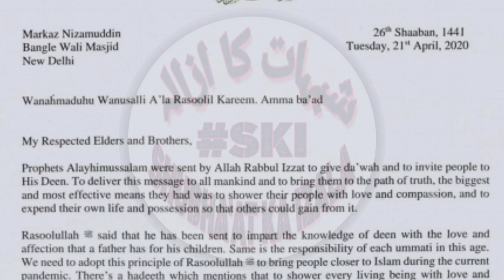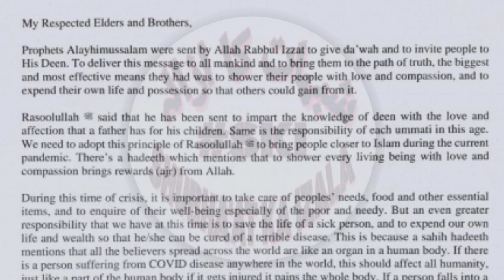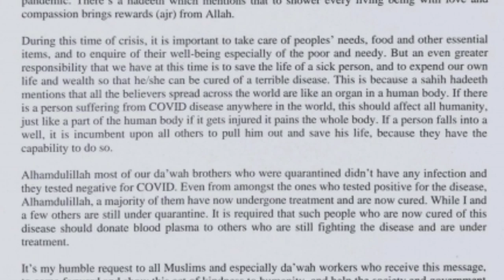MOLANA SAAD APPEAL TO MUSLIM'S TO DONATE BLOOD/PLASMA TO CORONAVIRUS PATIENTS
Molana Saad request to all Muslims and Sathi Kuwait positive then after negative request Tu please donate blood and plasma to hospital for covid-19 patients for the recovery

If you’ve recovered from COVID19, you are a Corona warrior. We need an army of such warriors to overcome this invisible enemy. Your blood/plasma contains the bullets that can kill the virus. Please donate your blood/plasma, so others, especially the serious ones can recover.